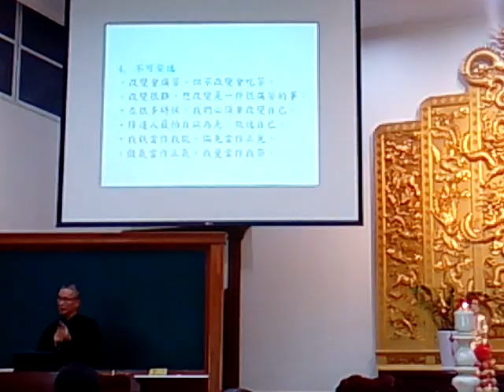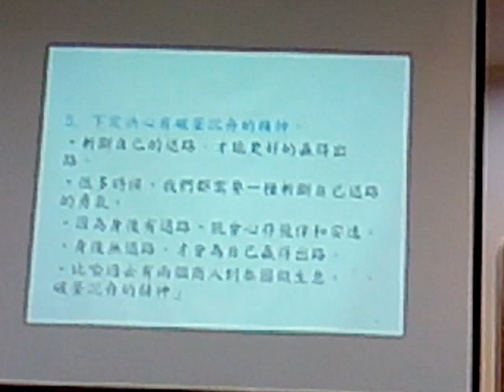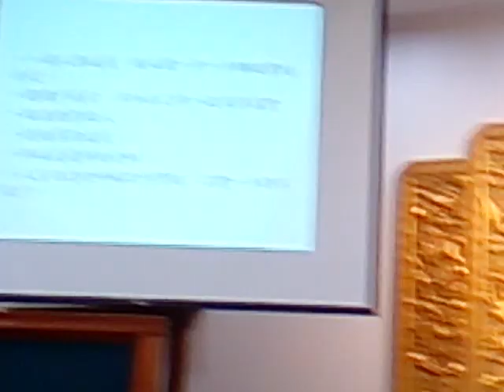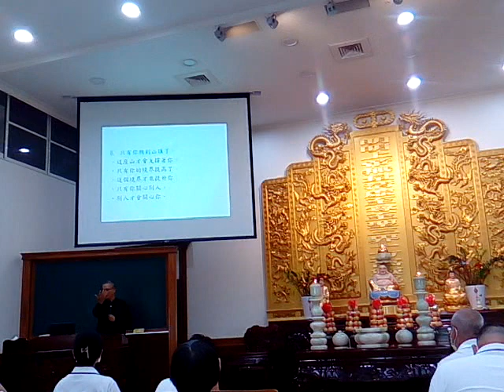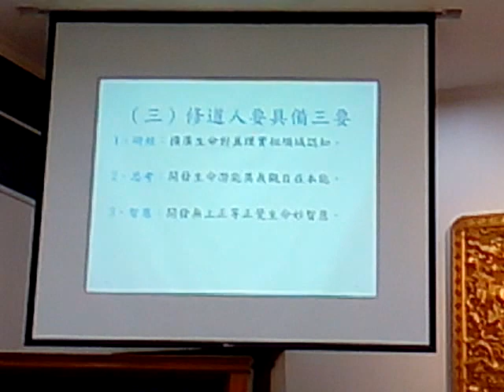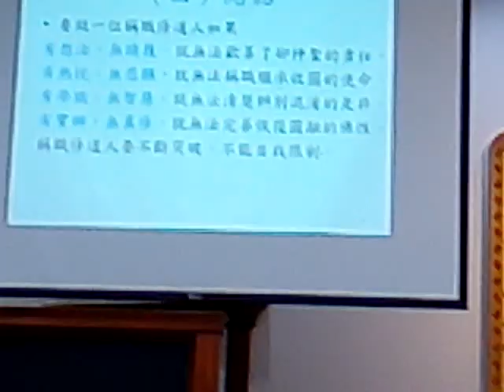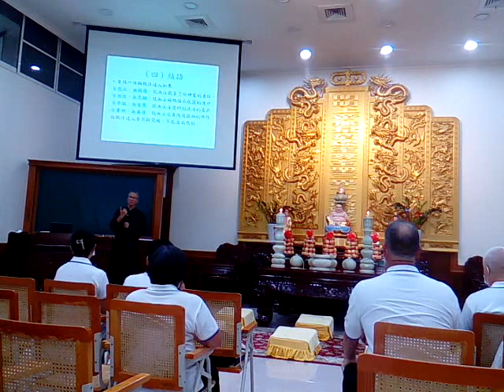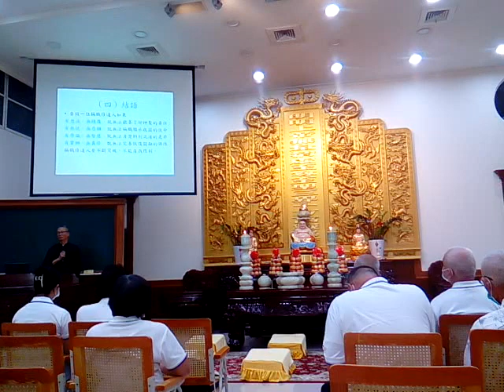VID_20230625e愛祥佛堂清上精湛班#副前人慈悲講解#修道要突破難關的勇氣 （閩南語)_114122